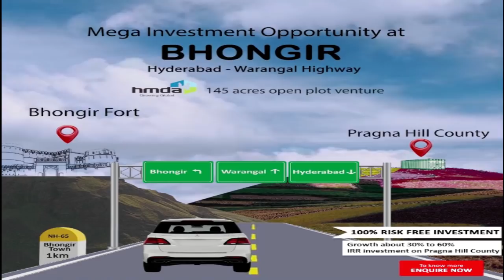Used House For Sale With Bank Loan || Direct Owner || G+1 West Face || G+2 Permission available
OLD house for sale in Hyderabad  near  metro

--:: Property Details :: --
► అన్ని వివరాలు వీడియో లో ఉన్నాయ్  | All Details in Video

--:: Check Properties by Play list ::--
►  HMDA & RERA Approved Residential Plots For Sale in Warangal Highway

🔸మీ ప్రాపర్టీ సేల్ చేయాలి అనుకంటే మమ్మల్నీ
సంప్రదించండి.| To Sell Your Property
 ♦️   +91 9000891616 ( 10 am to 5 pm )
 ♦️ What's App any time

olx house for sale in hyderabad,
resale independent houses for sale in hyderabad,
independent house for sale in hyderabad below 10 lakhs olx,

villas for sale in hyderabad below 1 crore,
under construction villas for sale in hyderabad,
villas for sale in hyderabad below 40 lakhs,
gated community villas in hyderabad for 60 lakhs,
duplex villas for sale in hyderabad,
gated community villas in hyderabad for 50 lakhs,
luxury villas in hyderabad,
villas in hyderabad for 25 lakhs,

commercial house for sale in hyderabad,
commercial house for sale near me ,